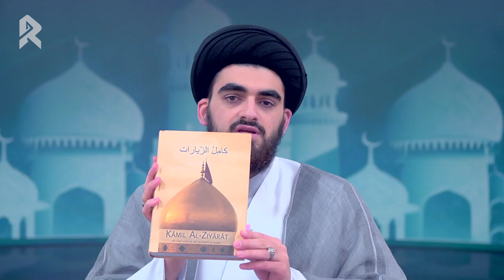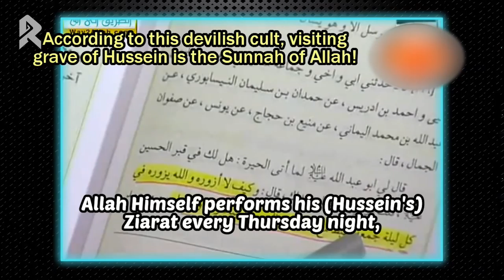What is the Meaning of "Allah Visiting Hussain"? || AntiMajos or Anti-Intellect? Ep5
Join Sayed Ali Al-Shobayri, in this series, as he critically analyses the content of the embarrassingly deceitful channel, "AntiMajosProductions", and deconstructs the lies and misinformation that they present in their videos.

EPISODE 5: What is the Meaning of "Allah Visiting Hussain"?

The Nasibi channel, "AntiMajosProductions", is known for twisting the reality, in order benefit their anti-Shia agenda. In this episode, Sayed Ali Al-Shobayri continues to refute their weak claim that the Shia believe that Allah (Glorious and Exalted is He) literally descends and visits the grave of Imam Al-Hussain (peace be upon him) in Karbala. Tune in as we explain the true meaning of the term, "Ziyarah" (visitation), when describing Allah's visitation to the grave of Imam Al-Hussain (peace be upon him).